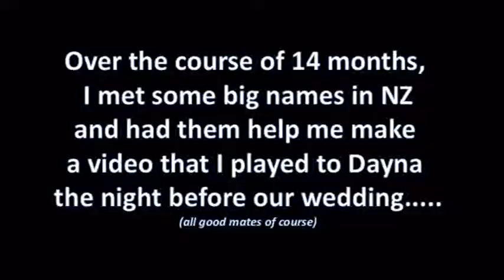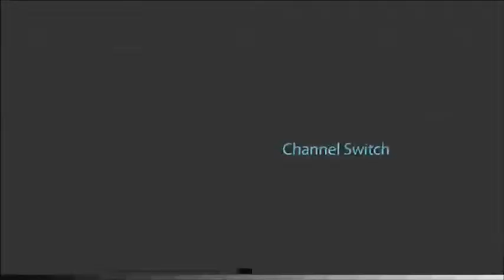ANDY & DAYNA's WEDDING - CELEB SURPRISE FOR DAYNA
I had a number of well known Kiwi/Aussie faces secretly record a message for our wedding that I played my wife Dayna on the night before our wedding. :)  Much success! x